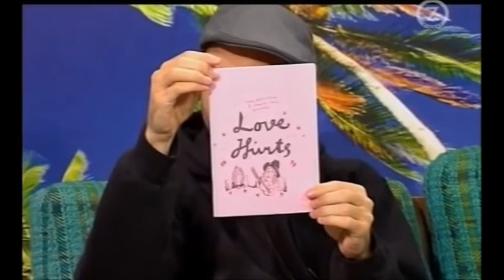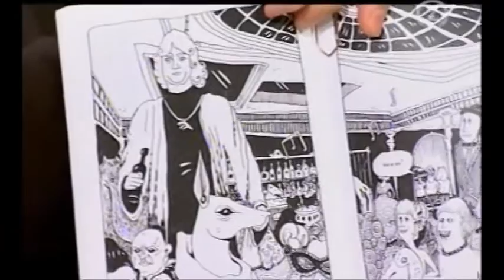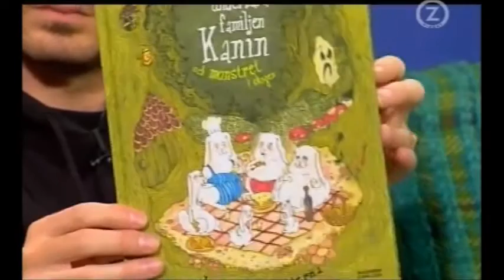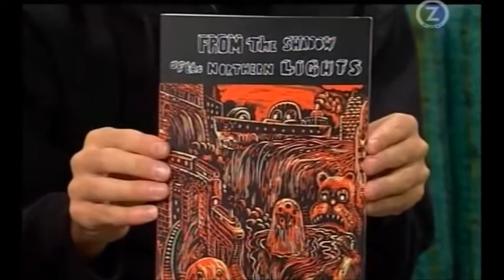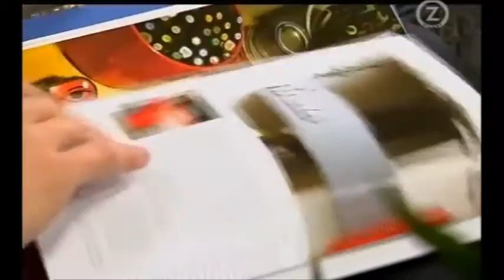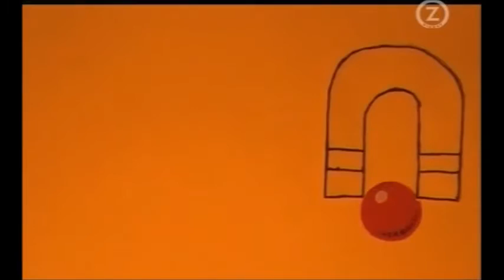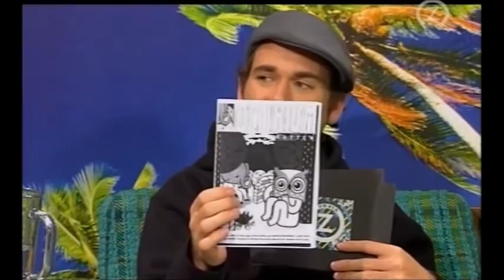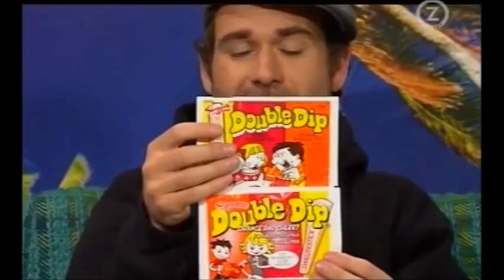The Simon Gärdenfors Skräpkultur-show - Avsnitt 3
Flipperspel och mer serier
Gäster: Marcus Nyblom, Jonna Björnstjerna, Jorian Engelbrektsson, Finsta